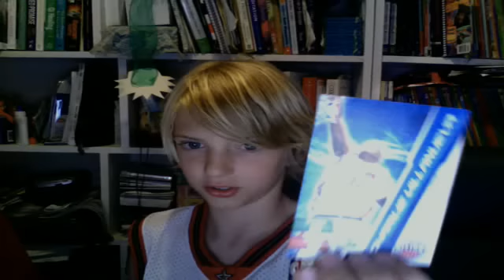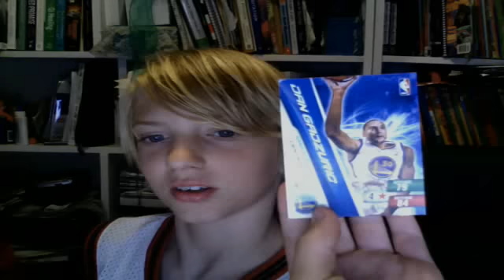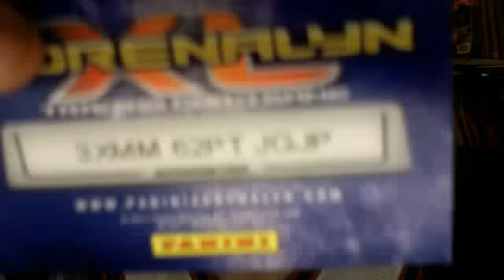Adrenalyn XL Codes